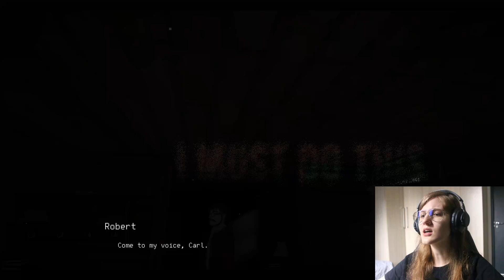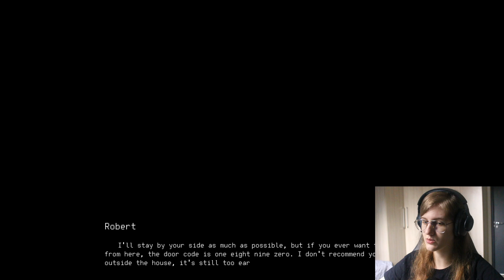I'M SUCH A GOOD DETECTIVE - Insight (2/3 endings)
And everyone is indeed guilty